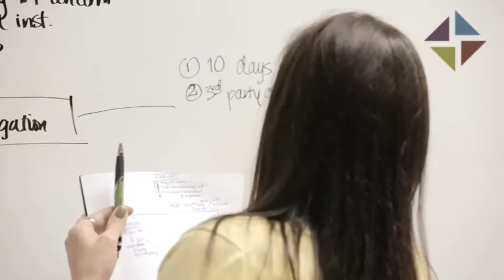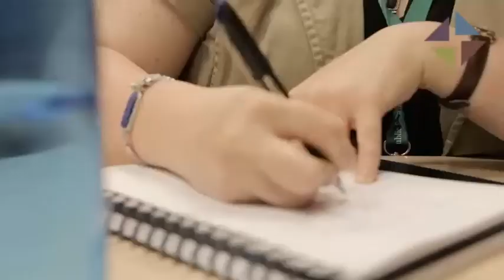Course Trailer ~ JSGS 846: Co-operatives in the New Economy: Institutions, Policy and Sustainability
This course examines how societal institutions and policy shape the role played by co-operatives in the economy, and how co-operative practices and innovations have in turn shaped these institutions and policy. Combining theoretical insights from the areas of institutions, economics, organizational behaviour, law and policy with case studies of co-operative organizations, the course allows students to develop their knowledge of the actions that both the state and co-operatives have undertaken, and provides students with a conceptual framework within which these actions can be viewed.